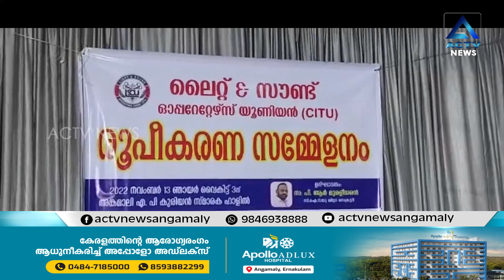ലൈറ്റ് ആൻഡ് സൗണ്ട് ഓപ്പറേറ്റേഴ്‌സ് യൂണിയൻ സംഘടന പ്രവർത്തനം ആരംഭിച്ചു..... Actv News